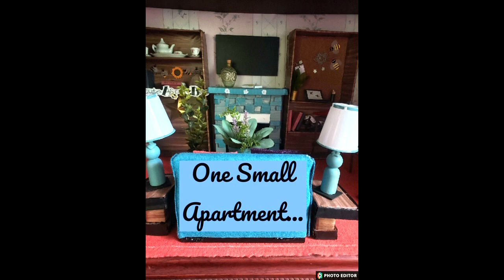Welcome to the 4 Seasons- SEASON FINALLY!!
The Four Seasons will return in January 2023!!!